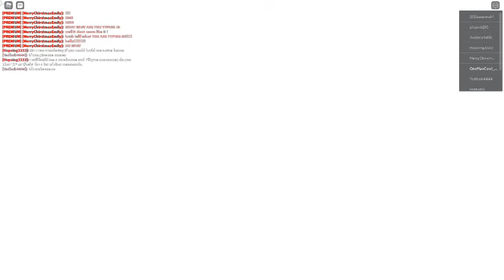HOUSE TOUR ON MY $124,318 BLOXBURG HOME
Hey guys, In this vid I show you my Bloxburg home. When I hit 50 subs, I will do something u guys want so yeah.